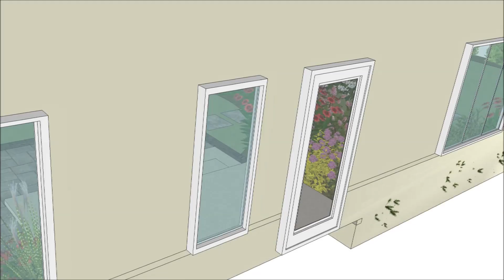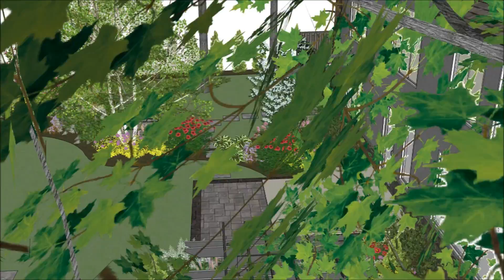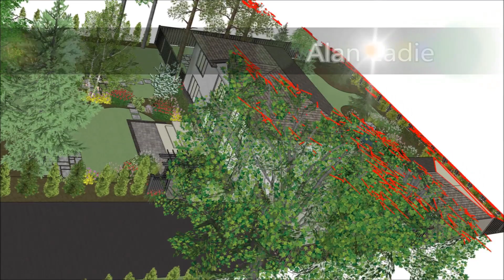Landscape Designs & Renderings (Chesley St, Walk-through)